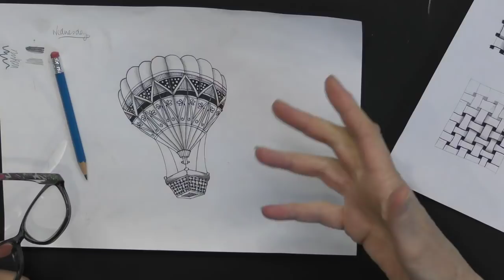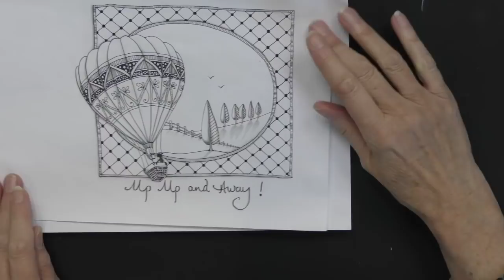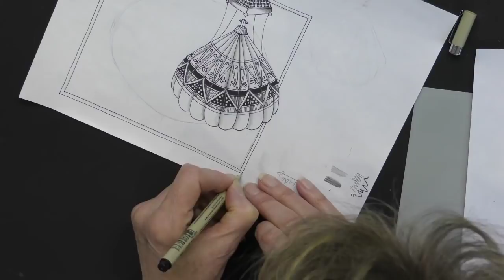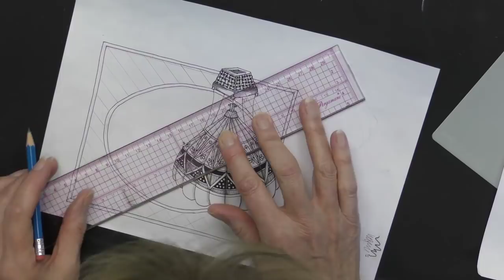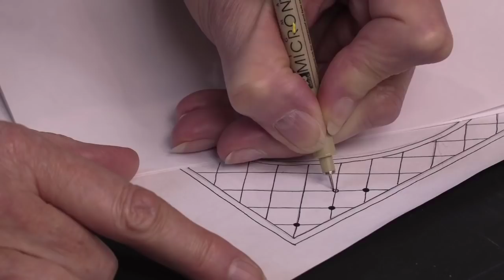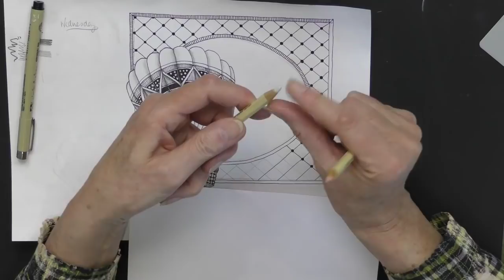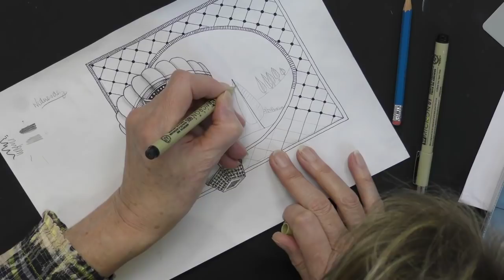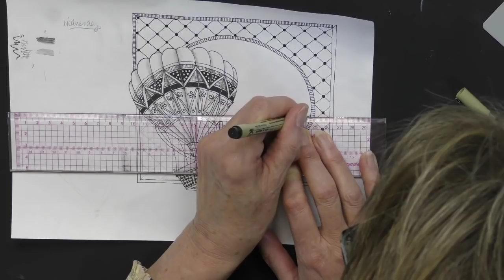🔴 Clarity LIVE from the SHAC Shack - Episode 14 - Hot Air Balloon Day 3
Today we're adding a frame behind our doodled balloon, AND a landscape. It's all about creating depth and perspective.